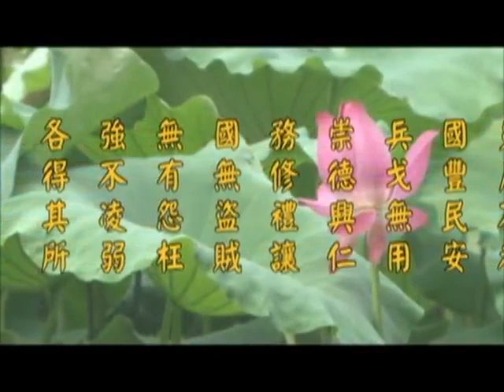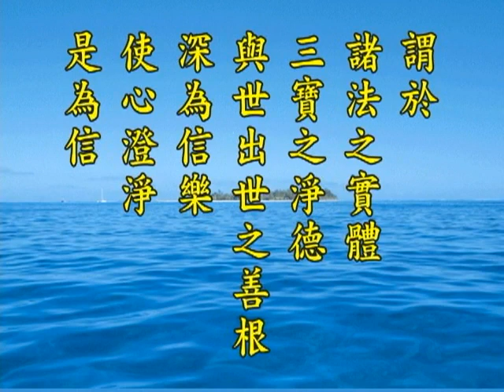《淨土大經解演義》第４３３集(未上字幕) 淨空法師2010第11次宣講無量壽經